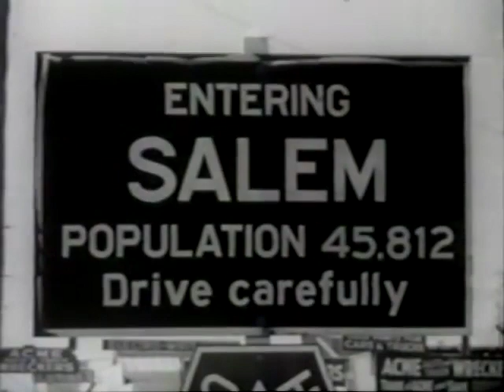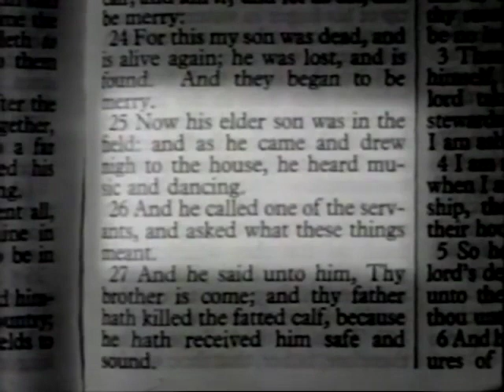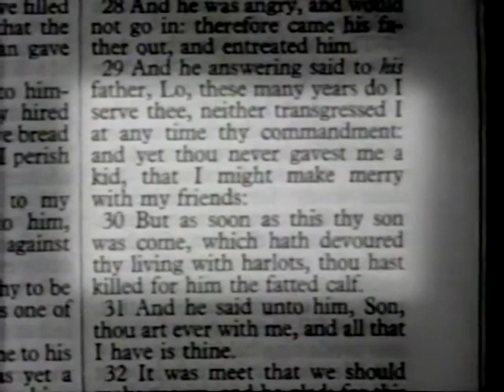Everything God Has Is Yours and How to use the faith you already have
Dr. Roberts Liardon Presents: Oral Roberts Week